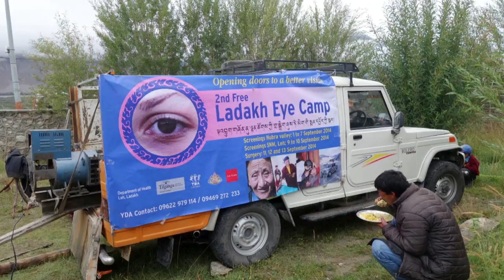Shades of love | Jürgen Altmann | TEDxMünchen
This talk was given at a local TEDx event, produced independently of the TED Conferences. Jürgen Altmann talks about his project "Shades of Love" which improves the lives of many in the Himalayan mountains.

Jürgen Altmann from Munich is the owner of the AROMA KAFFEEBAR and the man behind SHADES OF LOVE: a project launched in 2009 which protects families and individuals from eye damage and serious eye diseases in the Himalayan mountains where about 90% of the population are affected. Sunglasses are the answer. People living 3,500 to 5000 meters up are exposed to intense sunlight and harmful UV rays all year round. Jürgen supplies new and used sunglasses to as many people as possible, even in the remotest areas.